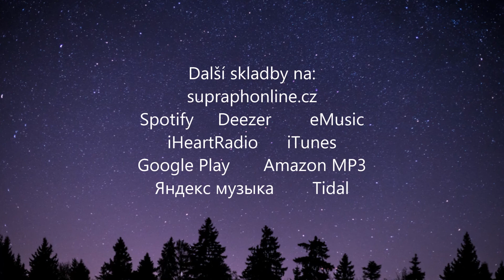Hudební video The Stars Hvězdy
Video obsahuje skladbu The Stars Hvězdy.